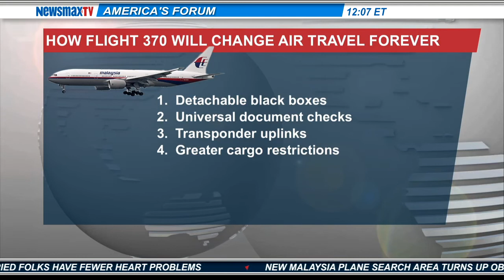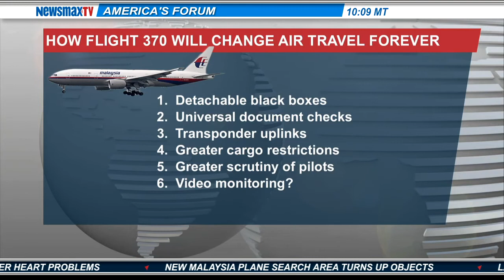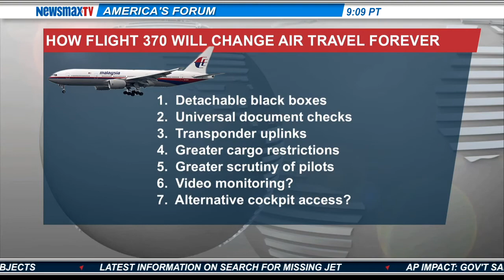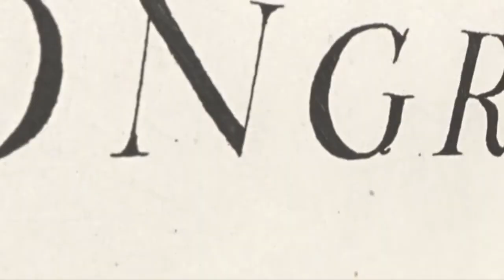David Patten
Joins JD to discuss the missing jetliner and the news that Rep. Mike Rogers is retiring.